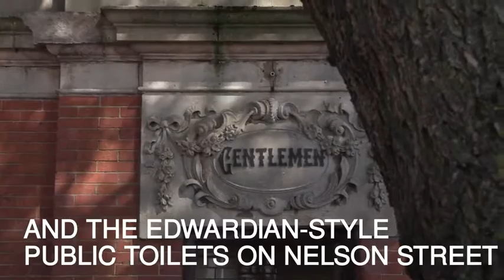Humber Bridge among Hull's newly listed buildings - Daily Mail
Hull now boasts nine Grade I listed buildings.